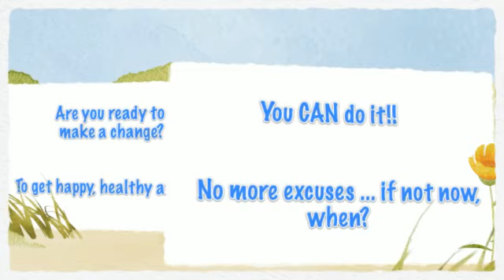In Home and Online Personal Training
Losing weight after you have a baby does not have to include starvation, deprivation or 3 hour daily workouts.  You can get your body back asap with specific workouts and nutrition targeted for new moms.

It won't happen right away (don't you hate those celebrity post-baby photos where they are in a bikini with a 3 week old).  If you follow a proven system, and are consistent ... then you'll be rockin' your skinny jeans before you know it!